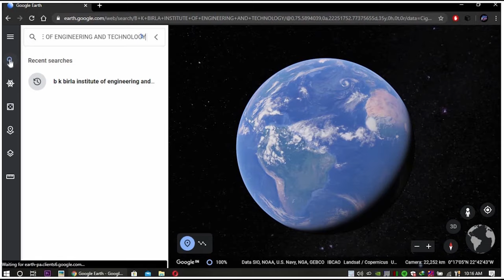BKBIET VIRTUAL TOUR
At BKBIET, Pilani, you will not just acquire knowledge and skills but also delve into the way that can positively impact the world, making it better.